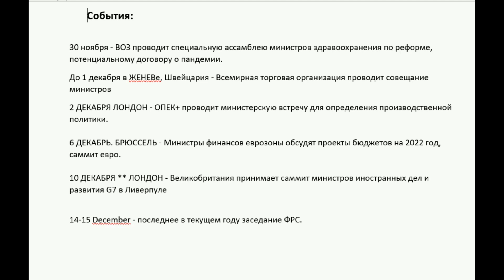Сезон покупок / Елена Шишкина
➧ Лидер российских инвестбанков по точности прогнозов по версии РБК Quote

УНИВЕР Капитал по итогам 2020 года:
•ТОП-10 ведущих операторов на Московской Бирже с оборотом более 9,3 трлн RUB
•Аккредитованный инвестиционный советник ЦБ РФ
•Высокий уровень качества услуг на уровне А1  по оценке БизнесДром
•Рейтинг кредитоспособности на уровне ruА- со стабильным прогнозом